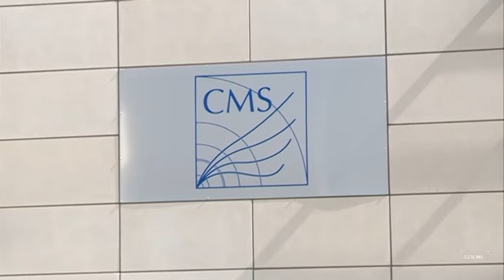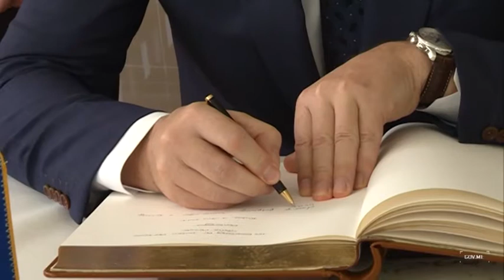2017 07 07 Predsjednik Vlade Duško Marković u radnoj posjeti CERN u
Prilikom posjete CERN-u premijer je potpisaao Memorandum o razumijevanju između Vlade Crne Gore i CERN-a kojim naša zemlja postaje punopravna članica CMS eksperimenta (The Compact Muon Solenoid).